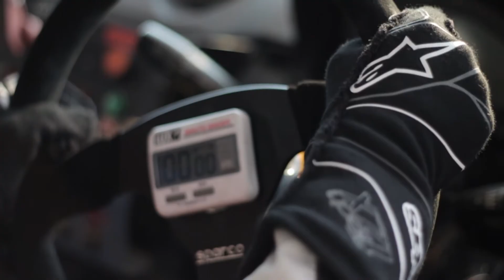ROWE MOTOR OIL'S NEW SPEED QUEEN, GERALDINE READ - DIRECTOR'S CUT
Girl Torque's very own speed queen Geraldine Read finds a brand that can keep pace with her exceptional drive: Rowe Motor Oil.